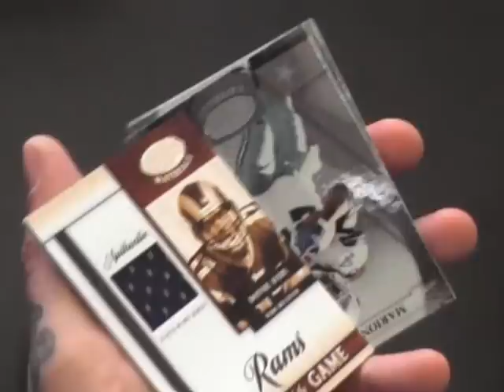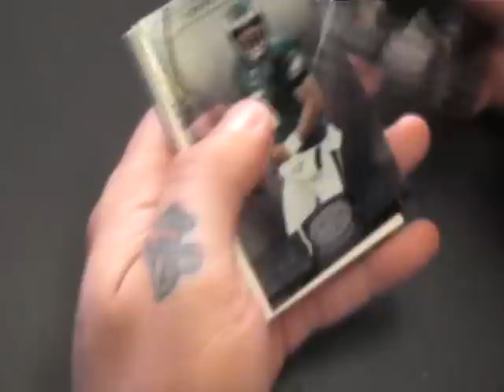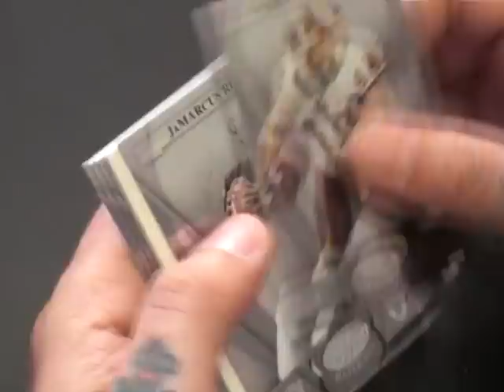David's 2008 Leaf Certified Football Box Break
Hi David,

Thanks a lot for the order. Talk to you soon, Chris J.